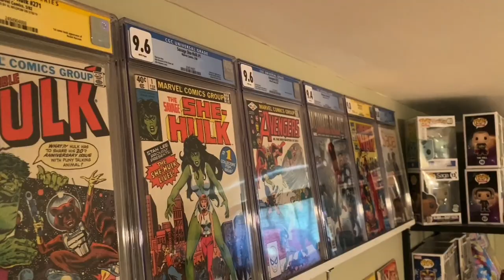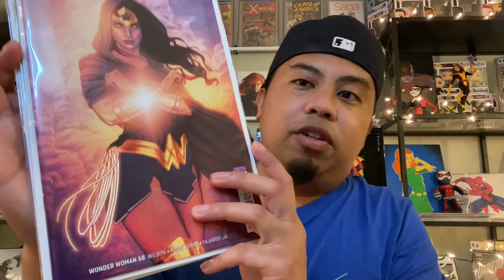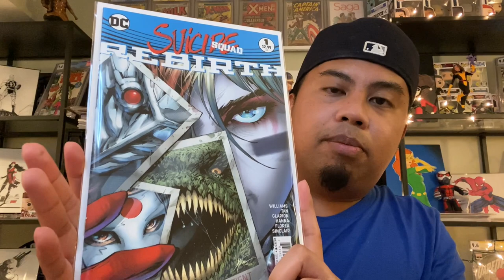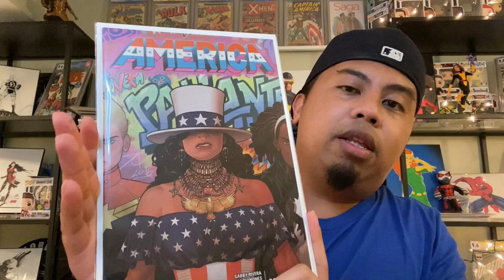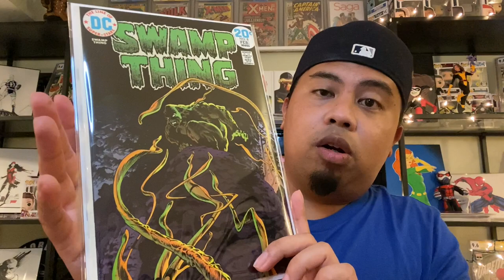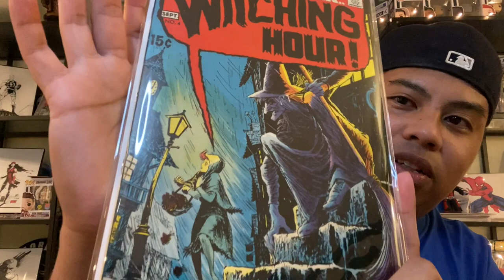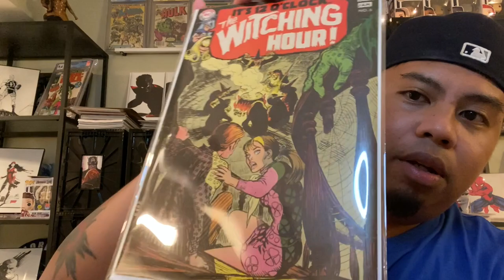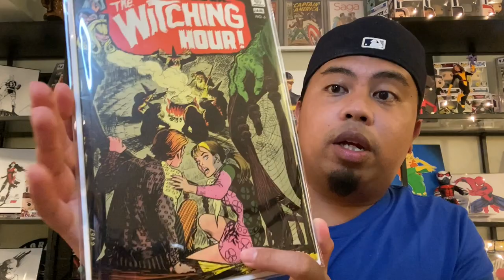Went to a Comic Book Expo in New Jersey - Here's What I Found!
Here's the haul of comics I picked up from a local Comic Expo in Wayne, NJ.